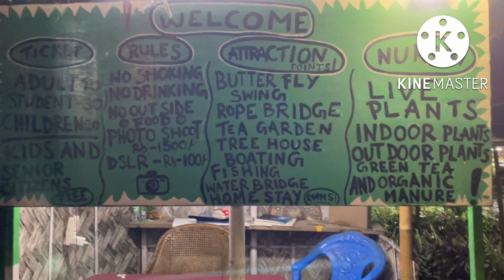Best place to spend time blossom exotica in dibrugarh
We went to an Exotic Destination called Blossom Exotica which is kind of a park with Tree House, Rope Bridge, Boating, Children Park, Library, Tea Garden and many more.

It is a beautiful place to visit during the evenings and in summer time. There is a small lake for a boat ride.

This is not a place to Dine in Dibrugarh, here we get all kind of Chinese dishes but average types.

This park is open all the seven days with timing 9A.M to 9P.M.

We visited at around 7pm and it was too scary , the rope bridge is like a bit old one and we found a small snake 🐍 on tree.

The food we ate was horrible. Never try anything made with rice here. 😅